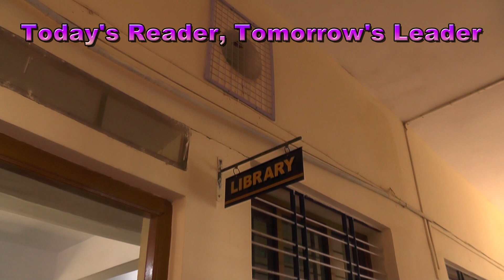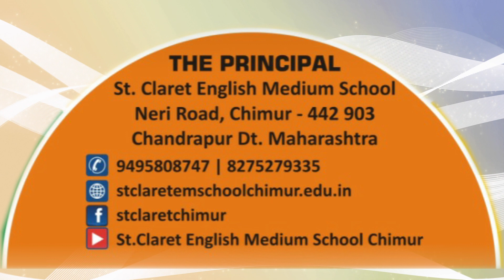Welcome to St Claret English Medium School Chimur | Maharashtra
A school is a habitat where the students learn and take education to the next level. St. Claret English Medium School was started with the motive to seek education a step ahead and let the students grow all by themselves.
Welcome to St Claret English Medium School Chimur.